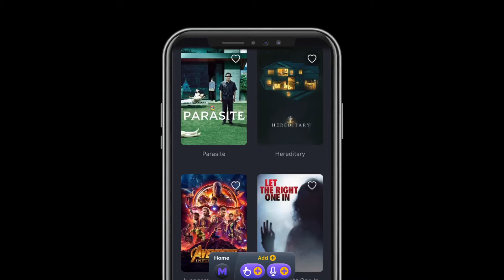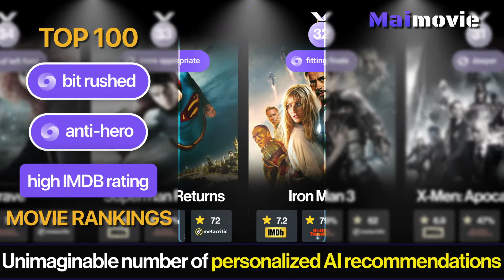Bit Rushed Movies with Anti Hero | Maimovie TOP Rankings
View today’s top Bit Rushed Movies with Anti Hero based on the crowd's interest from popular searches across the country.

The most popular searches on the web were Bit Rushed Movies with Anti Hero

★★★★★ Maimovie ★★★★★